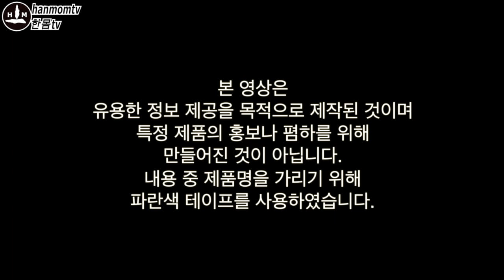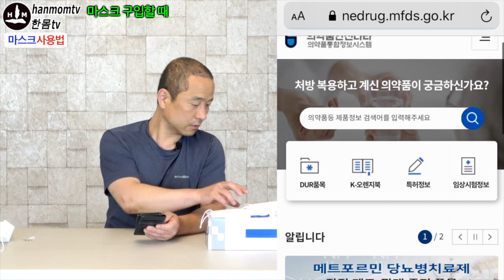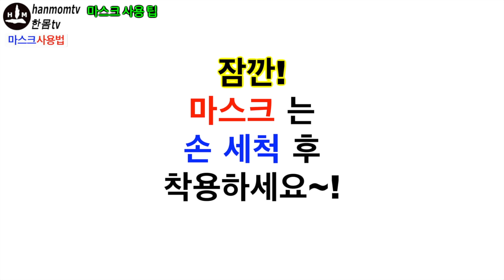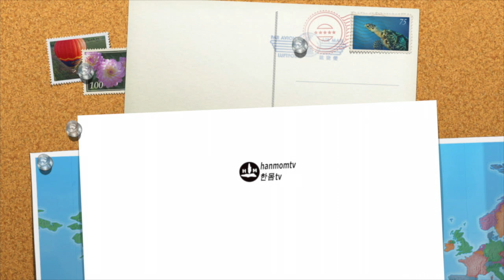일회용마스크 앞뒤구분. 덴탈마스크 착용법 사용팁 How to wear mask properly. Surgical mask wearing tips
『엄마 아프지 마』 책 구입 :
[멤버십가입 Membership Join]
일회용 마스크 앞뒤 구분 방법? 일회용마스크를 잘못 쓰고 있는 사람들이 의외로 많습니다. 식약품 인증 덴탈 마스크 확인 방법, 일회용 마스크 앞뒤 구분법, 일회용 마스크 사용에 도움되는 꿀팁 등 영상의 내용이 마스크 사용에 도움이 되기 바랍니다.
* '한몸tv-통증완화' 채널은 통증완화, 면역력 강화, 다이어트, 근력 강화 영상을 통해 건강한 삶을 영위하는데 도움을 드리고자 합니다.
영상에서 알려드리는 통증이나 질환관련 조치방법은 의학적 진료나 치료를 대신하려는 목적이 아닙니다.
영상의 내용들을 자신의 몸 상태에 따라 적절히 조절해서 적용하시고, 영상 내용의 적용으로 인한 부작용은 전적으로 본인의 책임임을 주지하시기 바랍니다. 몸상태에 대한 개인적인 진단과 궁금한 사항은 주치의에게 문의하세요.